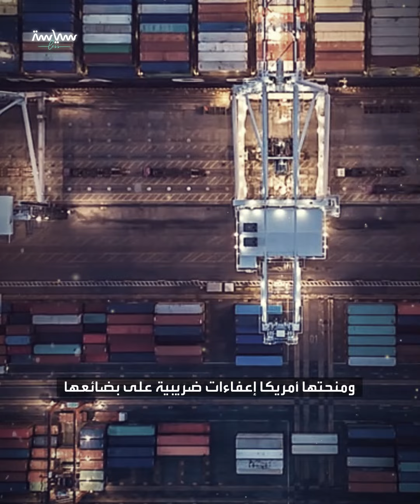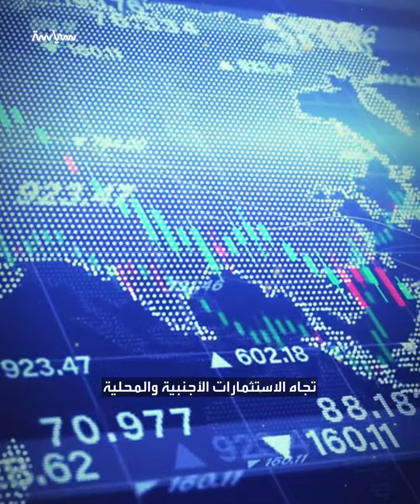هكذا انقلب حال كوريا الجنوبية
في الماضي كانت كوريا الجنوبية من أفقر بلدان العالم، وتعاني من آثار الحروب والاحتلال، إلى أن جاء من يُخلصها من مشاكلها، فنهضت البلاد في فترة قصيرة، فكيف جرى ذلك، وما هو مصير الرجل الذي نهض بالبلاد؟ شاهد الفيديو

كوريا الجنوبية في خمسينيات القرن الماضي
ليست دولة ثرية ومتطورة كما هي اليوم

فكانت من أفقر بلدان العالم
ودخل المواطن فيها لا يزيد عن دخل دول إفريقية مثل أثيوبيا
البلاد مدمرة
فخرجت من احتلال ياباني لتجد نفسها وسط حرب أهلية قسمت شعبها لشعبين
لم يكن في البلاد أي صناعات تذكر
فأغلب المراكز الحضرية والصناعية كانت في الشمال الذي أصبح دولة مستقلة
واعتمد اقتصادها على الزراعة البدائية والمساعدات الدولية

فكيف شقت بلاد ال k-pop والهيونداي والسامسونج طريقها نحو القمة
ومن هو صاحب الفضل في نهضتها؟

شاهد هذا الفيديو لتعرف قصة نهضة كوريا الجنوبية
والمصير غير المتوقع للرجل الذي أخرج البلاد من فقرها

بدأت الحكاية عام ألف وتسعمائة وواحد وستين
حين قرر الجنرال "تشونغ هي" الانقلاب على السلطة الحاكمة
رحب الشعب الكوري بالانقلاب لأنه أنهى حالة الفوضى والانفلات الأمني
لكن البلاد كانت تعاني الفقر والتخلف
وفكر الجنرال بطريقة لانتشالها منه

لكن كيف لبلاد دون موارد وشعبها غير متعلم أن تنهض؟

بدأ الجنرال بوضع ما عرف باسم "خطط الخمس سنوات"
وركزت على تطوير العمل الحكومي والتعليم والصناعة

وكانت بدايات الصناعة الكورية متواضعة
مثل المنسوجات والأجهزة الإلكترونية البسيطة
ورويدا رويدا اكتسبت البلاد المزيد من الخبرة ورأس المال
وانتقلت لصناعات أكثر تطورا

وفي العام ألف وتسعمائة وخمسة وستين حصلت كوريا على مساعدات يابانية بثمانمائة مليون دولار
وأتيح لها الوصول للتكنولوجيا اليابانية المتطورة
ومنحتها أمريكا إعفاءات ضريبية على بضائعها

عشر سنوات فقط كانت كفيلة بقلب حال كوريا تماما
فالبلاد التي كانت ستجوع لولا المساعدات أصبح لديها اقتصاد صناعي متطور

وبدأت الاستثمار بالصناعات الثقيلة والبتروكيماويات
فصنعت السيارات والطائرات والسفن

وبالنسبة لمصير الجنرال تشونغ
فالرجل حكم البلاد بقبضة من حديد
ورغم انتشالهم من فقرهم لم ينعم المواطنون بالرفاه كما في الدول الغربية واليابان
فقد حدد الرواتب والامتيازات للشعب ليركز الموارد على الصناعة

وفي العام ألف وتسعمائة وتسعة وسبعين اغتيل الجنرال من قبل أحد معاونيه
واستمر الحكم العسكري حتى العام ألف وتسعمائة وثمانية وثمانين حين انتخبت أول حكومة ديمقراطية في كوريا

تبنت الحكومة نهجا أكثر انفتاحا تجاه الاستثمارات الأجنبية والمحلية
وأدى ذلك لمزيد من الانتعاش الاقتصادي والرفاه الاجتماعي

واليوم يعد الاقتصاد الكوري أحد أقوى اقتصادات العالم
وبحسب بيانات حكومية تجاوز دخل الفرد اثنين وثلاثين ألف دولار بعد أن كان أقل من تسعمائة دولار سنويا في الخمسينيات
ولديها صناعات متطورة تتفوق على أمريكا مثل أشباه الموصلات
هذا بالإضافة للنفوذ الثقافي في الفن والإعلام وغيرها الكثير